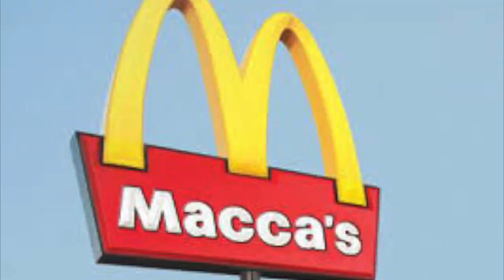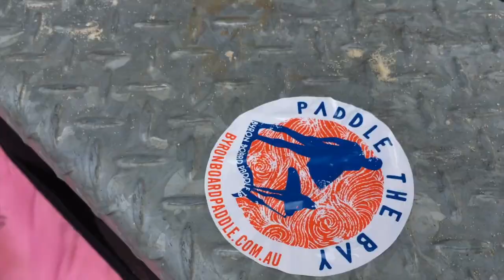STATE CHAMPIONSHIPS... ( NEW CAR )